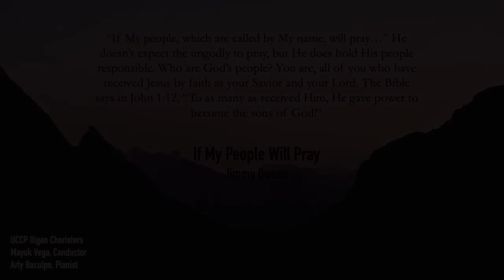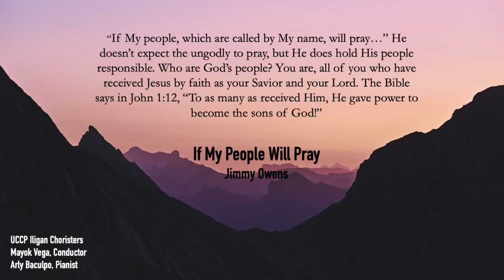[UCCP Iligan Choristers] If My People | Jimmy Owens